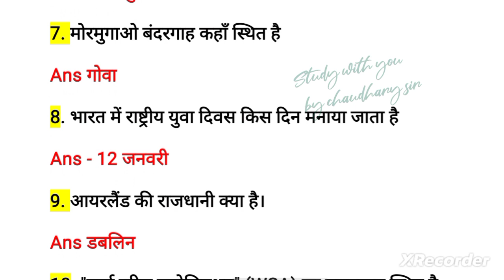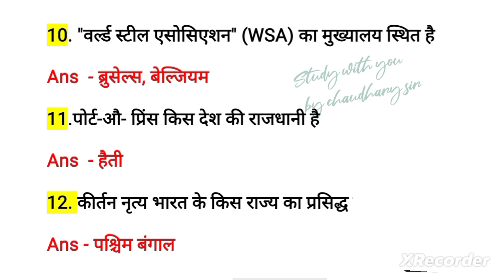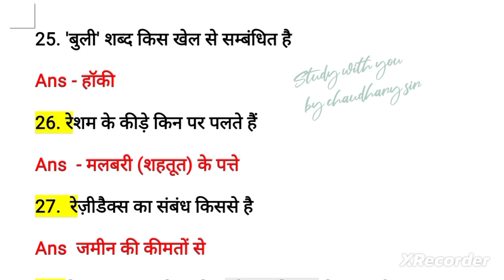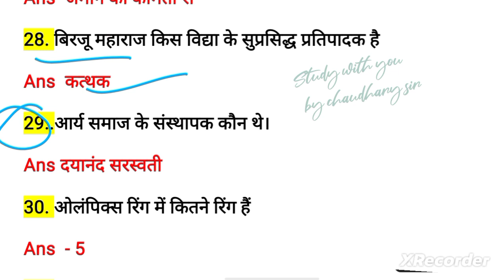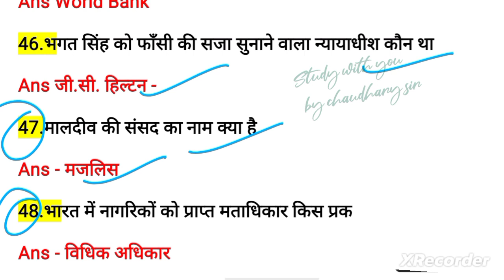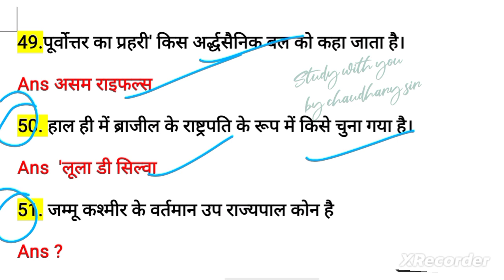SSC CHSL Exam 2022 | SSC CHSL GK/GS EXPECTED QUESTIONS| GS By Anis Sir